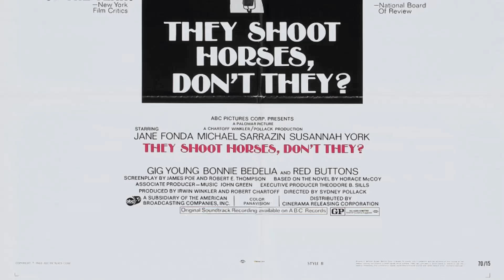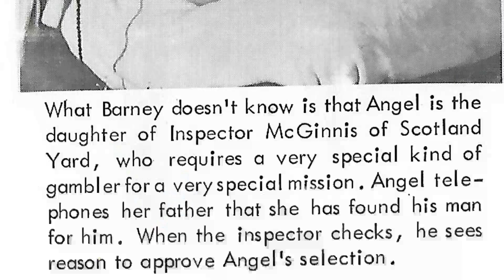Susannah York: An Classic Gem Nobody Remembers Anymore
Welcome to the silver screen wonderland of Classic Hollywood, where we celebrate the incomparable Susannah York! 🌟

Through triumphs and challenges, Susannah York's journey to stardom inspires us all. 🎥

🎬 Lights, camera, and let's embark on an enchanting voyage through Classic Hollywood with Susannah York at the helm! ✨🎭
Filmography:
Doctors
Missing
The Calling
Franklyn
Maude
The Stoning
The Gigolos
Prick
Casualty
Holby City
Visitors
Highway
The Book of Eve
Jean
St. Patrick: The Irish Legend
Loop
So This Is Romance?
Ruth Rendell Mysteries
The Higher Mortals
Piccolo grande amore
Trainer
Illusions
Devices and Desires
Fate
Boon
Screen Two
Quattro piccole donne
A Handful of Time
Melancholia
Timewatch
Diamond's Edge
A Summer Story
Barbablù, Barbablù
Mio in the Land of Faraway
Superman IV: The Quest for Peace
Tomorrow's a Killer
Macho
The Two Ronnies
Daemon
Star Quality
Nelly's Version
Yellowbeard
We'll Meet Again
Alicja
Late Flowering Love
Loophole
Second Chance
Superman II
Falling in Love Again
The Awakening
Prince Regent
The Golden Gate Murders
Superman
The Silent Partner
Long Shot
The Shout
A Month in the Country
The Rollicking Adventures of Eliza Fraser
Sky Riders
Conduct Unbecoming
That Lucky Touch
The Maids
Gold
Fallen Angels
Jackanory
Orson Welles' Great Mysteries
Armchair Theatre
Images
X, Y and Zee
Happy Birthday, Wanda June
Jane Eyre
Brotherly Love
They Shoot Horses, Don't They?
The Battle of Britain
Oh! What a Lovely War
Lock Up Your Daughters!
The Killing of Sister George
Duffy
ITV Playhouse
Sebastian
Theatre 625
A Man for All Seasons
Kaleidoscope
Mystery and Imagination
Scruggs
Sands of the Kalahari
Thursday Theatre
Scene Nun, Take One
NET Playhouse
The 7th Dawn
Tom Jones
Freud
The Tiger and the Horse
The Slaughter of St. Teresa's Day
The First Gentleman
ITV Play of the Week
Loss of Innocence
ITV Television Playhouse
Tunes of Glory
All Aboard
BBC Sunday-Night Theatre
Doctors
Missing
The Calling
Franklyn
Maude
The Stoning
The Gigolos
Prick
Casualty
Holby City
Visitors
Highway
Jean
Loop
Ruth Rendell Mysteries
The Higher Mortals
Piccolo grande amore
Trainer
Illusions
Devices and Desires
Fate
Boon
Screen Two
Quattro piccole donne
Melancholia
Timewatch
Diamond's Edge
A Summer Story
Barbablù, Barbablù
Tomorrow's a Killer
Macho
The Two Ronnies
Daemon
Star Quality
Nelly's Version
Yellowbeard
We'll Meet Again
Alicja
Late Flowering Love
Loophole
Second Chance
Superman II
The Awakening
Prince Regent
Superman
The Silent Partner
Long Shot
The Shout
Sky Riders
Conduct Unbecoming
That Lucky Touch
The Maids
Gold
Fallen Angels
Jackanory
Armchair Theatre
Images
Jane Eyre
Brotherly Love
Duffy
ITV Playhouse
Sebastian
Theatre 625
Kaleidoscope
Mystery and Imagination
Scruggs
Thursday Theatre
NET Playhouse
The 7th Dawn
Tom Jones
Freud
The First Gentleman
Loss of Innocence
ITV Television Playhouse
Tunes of Glory
All Aboard
BBC Sunday-Night Theatre
Doctors
Missing
The Calling
Franklyn
Maude
The Stoning
The Gigolos
Prick
Casualty
Holby City
Visitors
Highway
Jean
Loop
Ruth Rendell Mysteries
The Higher Mortals
Piccolo grande amore
Trainer
Illusions
Devices and Desires
Fate
Boon
Screen Two
Mutter mit vier Töchtern
Melancholia
Timewatch
Diamond's Edge
A Summer Story
Blaubart und seine Kinder
Tomorrow's a Killer
Macho
The Two Ronnies
Daemon
Star Quality
Nelly's Version
Yellowbeard
We'll Meet Again
Alicja
Late Flowering Love
Loophole
Second Chance
Superman II
The Awakening
Prince Regent
Superman
The Silent Partner